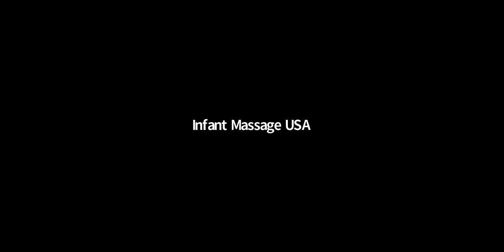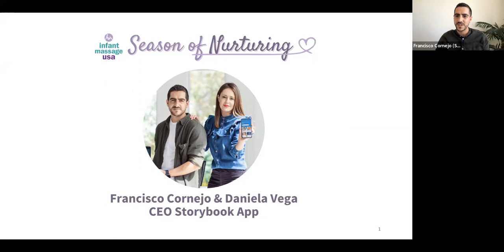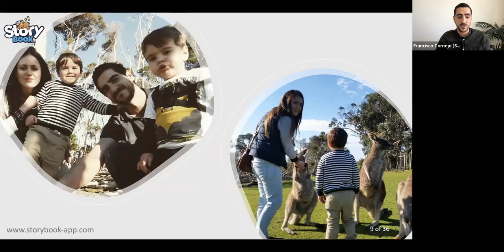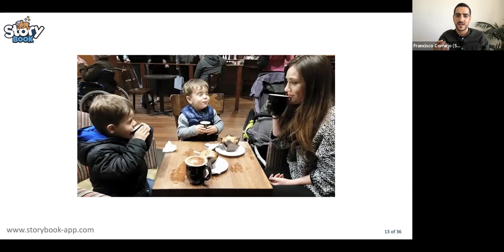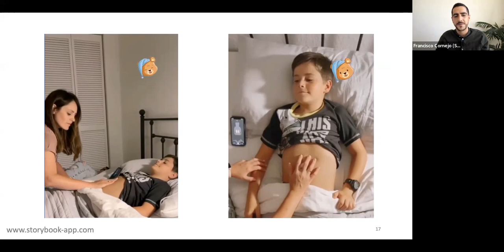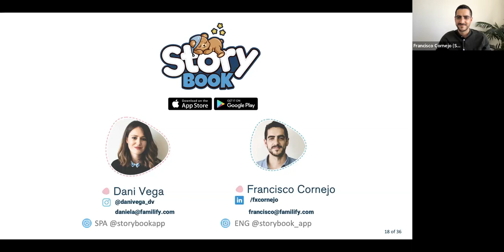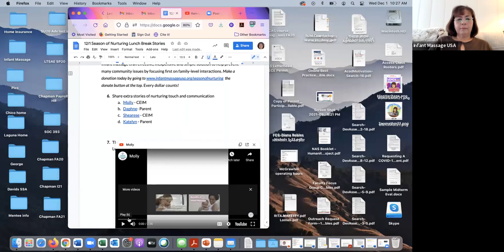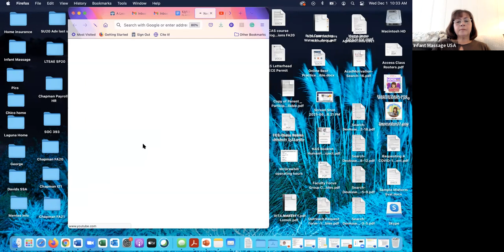Season of Nurturing Day 1 - Francisco Cornejo (Storybook App)